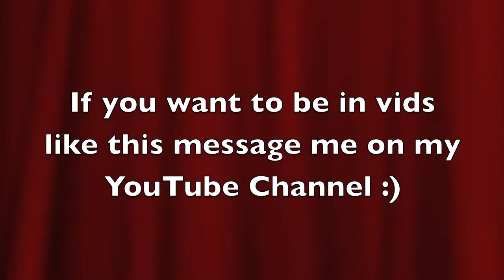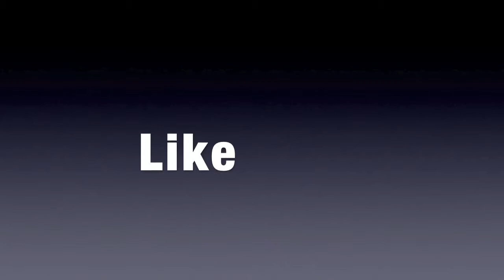Call of Duty: Slayer Says - MW3: Slayer Says (Simon Says) | "Don't Kill Me, Dammit" Ep.2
This is NexGen Says or as I call it Slayer Says, the equivalent of Simon Says on the Xbox in Call of Duty.  Hope you enjoy episode 2 on HardHat